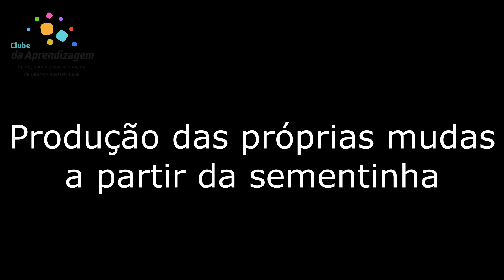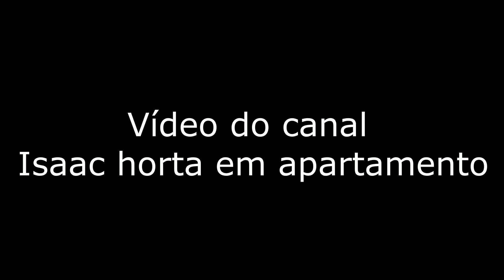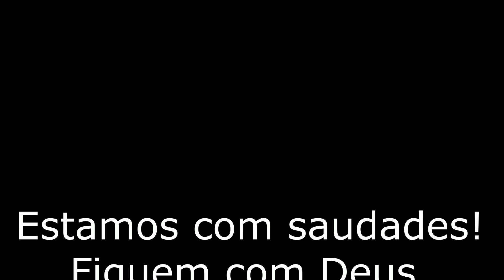Plantio de morangos orgânicos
10ª aula EaD de Educação Socioambiental com a profª Mi